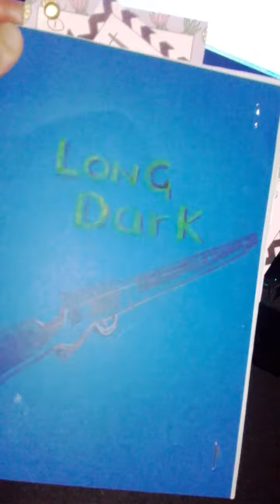Long Dark vid game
If you haven't tried to play this game, try it now. Its single player game mode, and its all about how to survive in the Canadian wilderness. With the threat of wild animals such as bears and wolves. Also the weather is very bitter and dangerous to survive if you haven't learned the technique of surviving. Its a very Good game indeed, give it a go!